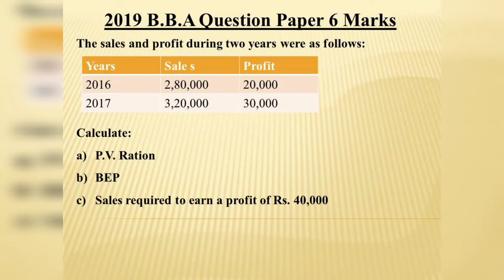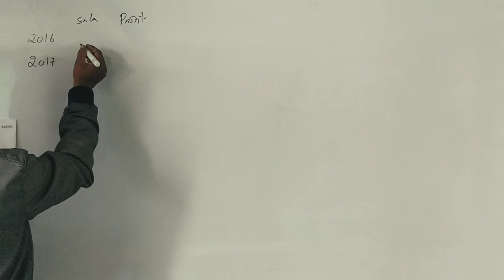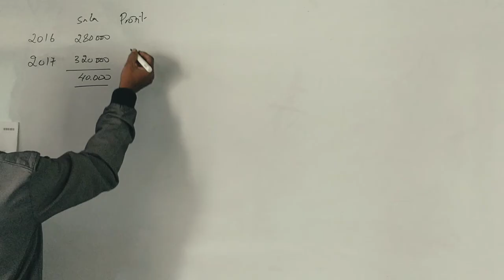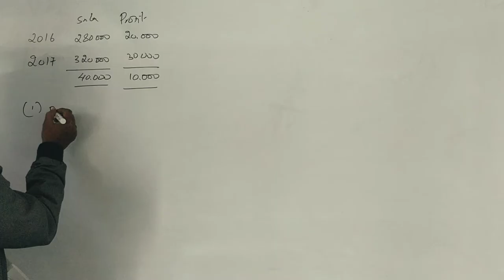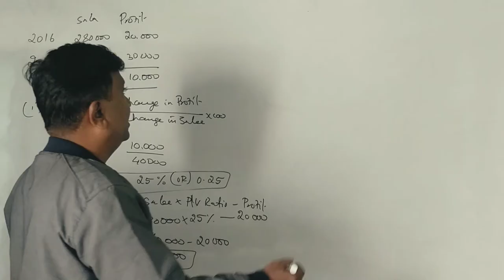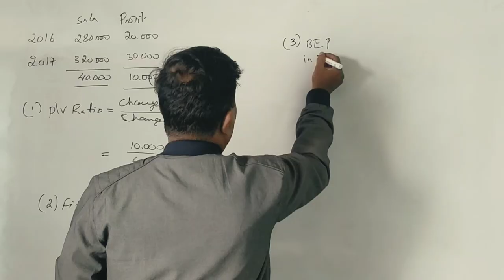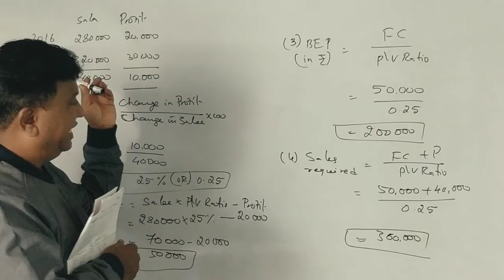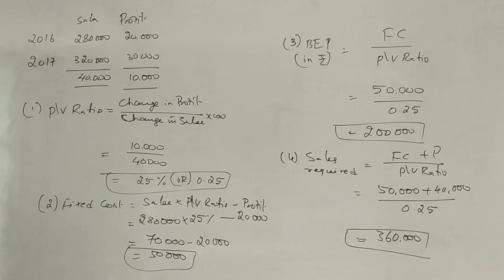Marginal Costing in Kannada PART 4 (2019 B.B.A Question Paper for 6 Marks) By Srinath Sir